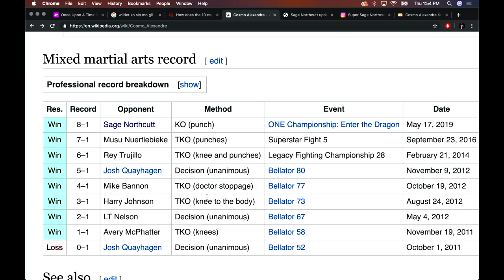Joe Rogan on Sage Northcutt Being BRUTALLY KO'd by Cosmo Alexandre